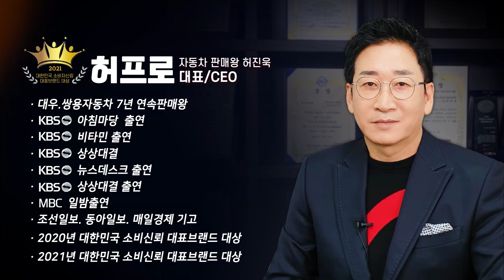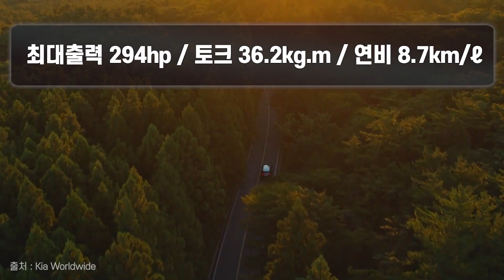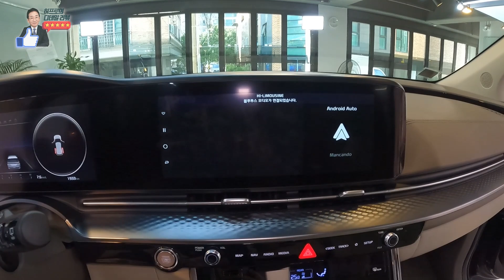배꼽잡으세요 [허프로&서백로] 카니발 하이리무진 사이다리뷰, 오징어게임ㅎㅎ, 보육원에 기부합니다, 카카오토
27년경력의 자동차판매왕 대표 허프로의 고급정보를 알려드립니다.

▶ 카카오톡 허프로 상담 바로받기 : KATO8282
▶ 카톡 : KATO8282
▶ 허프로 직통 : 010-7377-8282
▶ 카카오토 대표전화 : 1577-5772